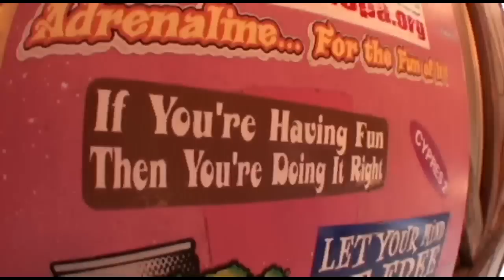Austin - Jumps at Skydive New England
Austin - Makes a jump at Skydive New England